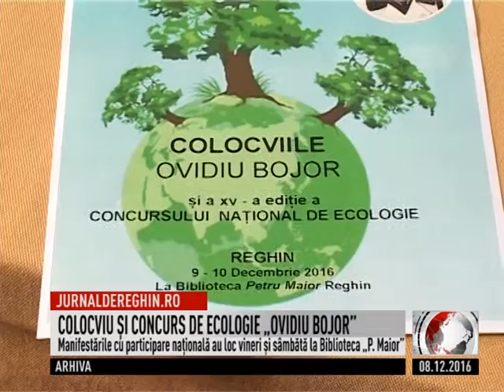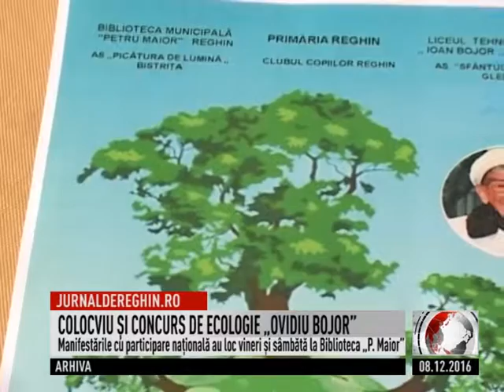COLOCVIU ŞI CONCURS DE ECOLOGIE „OVIDIU BOJOR” (2016 12 08)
Revine la Reghin academician român Ovidiu Bojor, renumitul fitoterapeut, fiul lui Ioan Bojor. Reghineanul în vârstă de 92 de ani va fi prezent la Biblioteca Petru Maior vineri şi sâmbătă, cu ocazia a două manifestări naţionale. Este vorba despre a doua ediţie a Colocviului Naţional care îi poartă numele şi cea de-a XV-a ediţie a Concursului Naţional de Ecologie care se adresează elevilor de la cluburile copiilor din ţară. Ovidiu Bojor va fi însoţit la Reghin de Minerva şi Serghei Danisin.